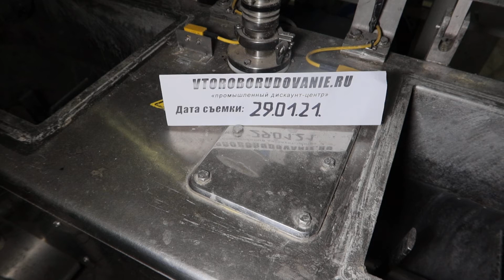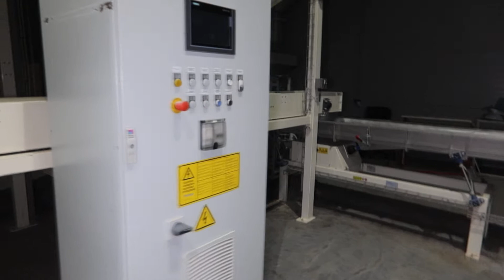Линия макаронного производства Pavan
Линия макаронного производства Pavan - Италия.